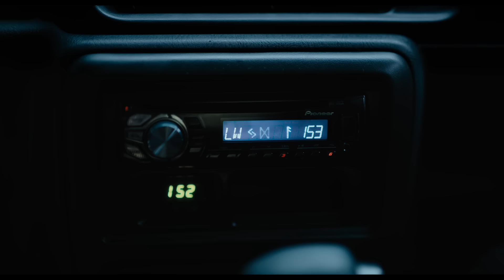The Watched - Official Trailer - Warner Bros. UK & Ireland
NEW trailer for THE WATCHED starring Dakota Fanning, in cinemas now.

From producer M. Night Shyamalan comes “The Watched,” written for the screen and directed by Ishana Night Shyamalan and based on the novel by A.M. Shine. The film follows Mina, a 28-year-old artist, who gets stranded in an expansive, untouched forest in western Ireland. When Mina finds shelter, she unknowingly becomes trapped alongside three strangers who are watched and stalked by mysterious creatures each night.

You can’t see them, but they see everything.

“The Watched” stars Dakota Fanning (“Once Upon a Time in Hollywood,” “Ocean’s Eight”), Georgina Campbell (“Barbarian,” “Suspicion”), Oliver Finnegan (“Creeped Out,” “Outlander”) and Olwen Fouere (“The Northman,” “The Tourist”). The film is produced by M. Night Shyamalan, Ashwin Rajan and Nimitt Mankad. The executive producers are Jo Homewood and Stephen Dembitzer.

Joining writer/director Shyamalan behind-the-camera are director of photography Eli Arenson (“Lamb,” “Hospitality”), production designer Ferdia Murphy (“Lola,” “Finding You”), editor Job ter Burg (“Benedetta,” “Elle”) and costume design by Frank Gallacher (“Sebastian,” “Aftersun”). The music is by Abel Korzeniowski (“Till,” “The Nun”).